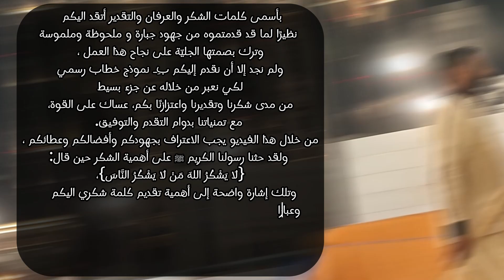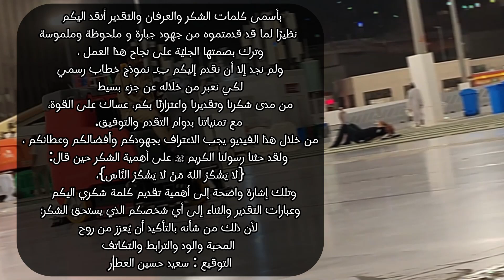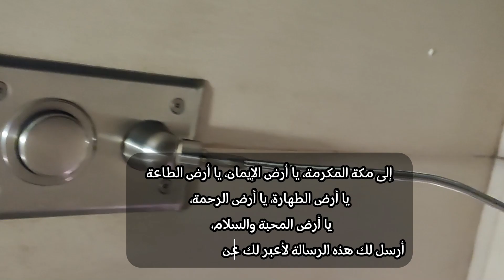شكراً لكل العاملين بالحرم في مكة والمدينة | عبارات ورسائل جميلة عن مكة - من دفتر رحلتي الى مكة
الى كل العاملين بالحرم في مكة والمدينة اقدم لكم هذا الفيديو البسيط تعبيرا عن شكري لكم
لقد حثنا رسولنا الكريم ﷺ على أهمية الشكر حين قال: {لَا يَشْكُرُ اللهَ مَنْ لَا يَشْكُرُ النَّاسَ}، وتلك إشار واضحة إلى أهمية تقديم كلمة شكر وعبارات التقدير والثناء إلى أي شخص يستحق الشكر
 نموذج خطاب وشكر على الجهود
الإنجليزية:
Our beloved Prophet ﷺ emphasized the importance of gratitude when he said, "He who does not thank people does not thank Allah." This is a clear indication of the importance of expressing gratitude, appreciation, and praise to anyone who deserves it.

الفرنسية:

Notre Prophète bien-aimé ﷺ a souligné l'importance de la gratitude lorsqu'il a dit: "Celui qui ne remercie pas les gens ne remercie pas Allah." C'est une indication claire de l'importance d'exprimer sa gratitude, son appréciation et ses éloges à toute personne qui le mérite.

الإسبانية:

Nuestro amado Profeta ﷺ enfatizó la importancia de la gratitud cuando dijo: "Quien no agradece a la gente no agradece a Alá". Esta es una clara indicación de la importancia de expresar gratitud, aprecio y elogios a cualquier persona que lo merezca.

الروسية:

Наш любимый Пророк ﷺ подчеркнул важность благодарности, когда он сказал: "Кто не благодарит людей, тот не благодарит Аллаха". Это четкое указание на важность выражения благодарности, признательности и похвалы тому, кто этого заслуживает.

البرتغالية:

Nosso amado Profeta ﷺ enfatizou a importância da gratidão quando disse: "Quem não agradece às pessoas não agradece a Deus". Esta é uma clara indicação da importância de expressar gratidão, apreço e elogios a qualquer pessoa que o mereça.

مكة المكرمة هي رمز السلام والوئام، وهي أرض التوحيد والإيمان.
مكة المكرمة هي مدينة النور والأمل، وهي أرض الرحمة والمغفرة.
مكة المكرمة هي مصدر السعادة والفرح، وهي أرض الراحة والطمأنينة.

@الايمان والمعرفه : الإيمان يتعلق بمجموعة من العقائد التي تخص الدين التي تنتمي اليه ، أما المعرفة فهي انسانية ليست حكرا على أحد ، الإيمان تصديق ، أما المعرفة فهى بحث وكشف وتحقق.
الإيمان تصديق بالعقيدة التي تنتمي اليها " اذا الايمان ضاع فلا امان "  ، أما المعرفة فهى بحث وكشف وتحقق.